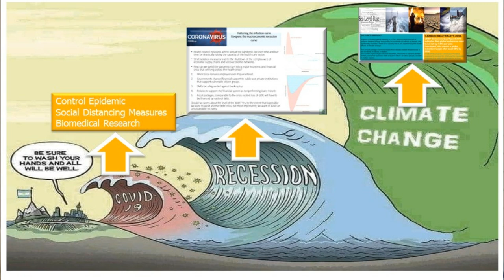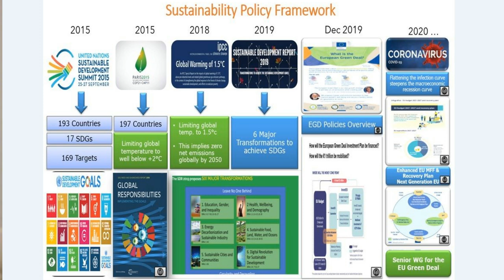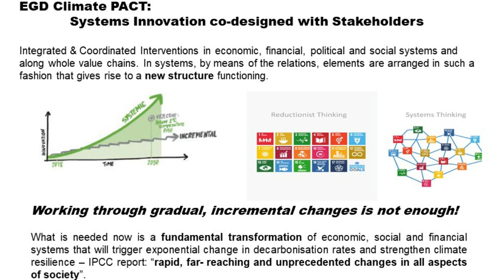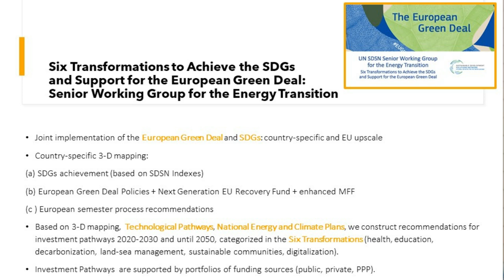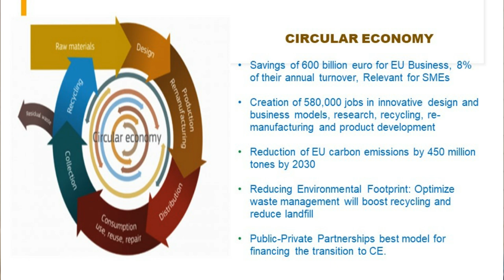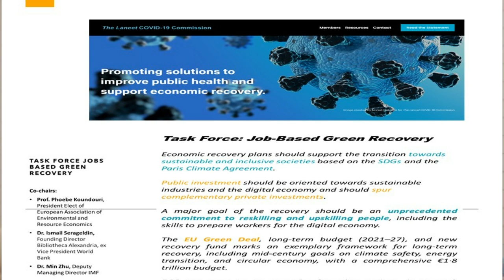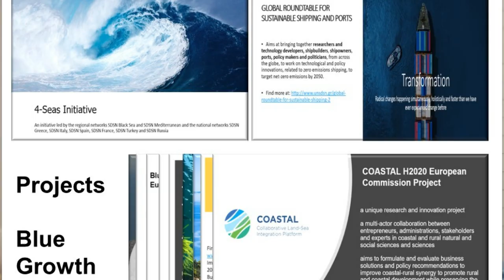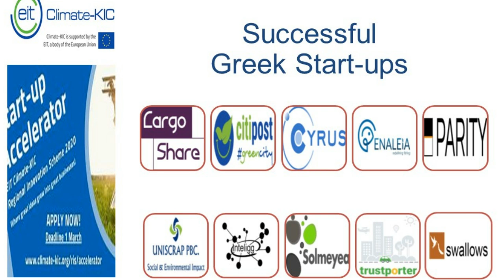Sustainability Transition in Greece | Prof. Phoebe Koundouri | TEDxEuropeanSustainabilityAcademy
This talk was shown live at TEDxEuropeanSustainabilityAcademy, Crete online event, 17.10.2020
Theme: ‘Making sense of climate change on Crete: Taking Action’
Prof. Phoebe Koundouri talks about the Sustainability Transition in Greece in the context of sustainable recovery post the 2020 covid19 virus pandemic.
Whilst the world is focussed on the pandemic, Prof. Koundouri reminds us to pay attention to the  ‘mother of all crisis’, the climate crisis.
She describes the urgent need to decarbonise national energy plans and presents technological pathways to enable decarbonisation.
With the aim of ‘leaving no one behind’, job space green recovery, sustainable and inclusive economies, she emphasizes the need for up-skilling and reskilling the labour force to keep up with the 4th industrial revolution towards sustainability.
Looking specifically at the role of ESG reporting and green finance lead innovation, she explains the importance of the EU taxonomy and the creation of clusters on sustainability transition.
 Professor Koundouri holds a PhD and MPhil in Economics and  Econometrics from the University of Cambridge (UK). She is Chair of Sustainable Development  at the  School of Economics, Athens University of Economics (AUEB) and Business & President of the European Association of Environmental &Natural Resource Economists. She is listed in the 1% of most-cited women  economists in the world, with 15 published books and more than 250  published scientific papers.

Prof. Phoebe Koundouri is also the Founder and Scientific Director of the Research laboratory on Socio-Economic and Environmental Sustainability at AUEB and an affiliated Professor at the ATHENA Research and Innovation Center where she directs EIT Climate-KIC Hub Greece. She is also the co-chair of the UN Sustainable Development Network Greece, chair of the Scientific Advisory Board of the International Centre for Research on the Environment and the Economy and of the scientific advisory board of the EU Forest Institute. This talk was given at a TEDx event using the TED conference format but independently organized by a local community.